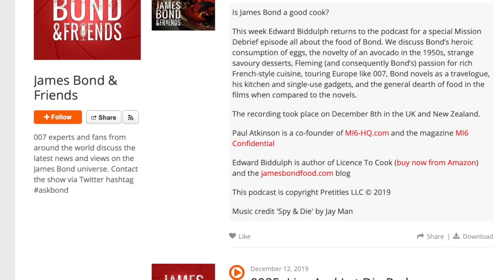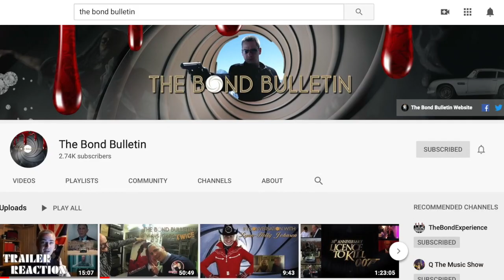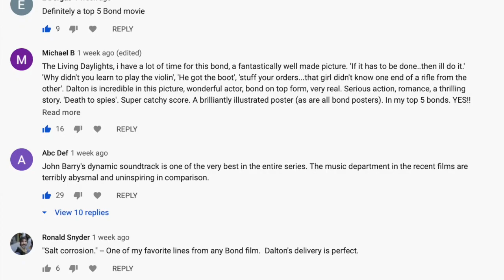James Bond Year in Review and Look Forward!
We look back at the best and worst of 2019, and what we are looking forward to in 2020. This is part 2 of a two part video! If you haven't seen Part 1, check out The Bond Experience